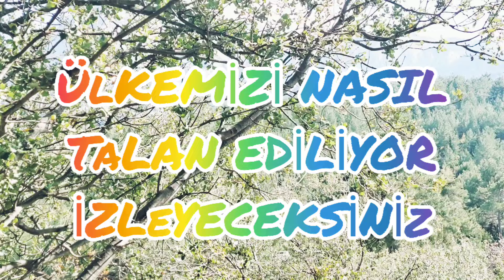SİNİRİMDEN AĞLADIM TECAVÜZ ETMİŞLER-Yalnız diye bu şekilde olmaz-Trebenna üzgünüm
İnsan olan böyle birşey yapmaz sonuna kadar izleyin...